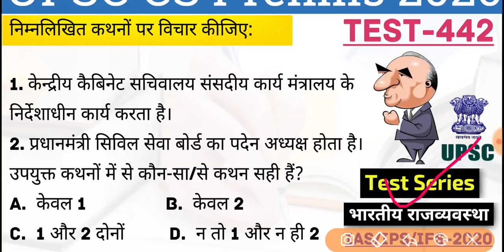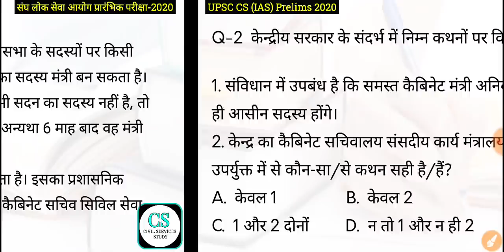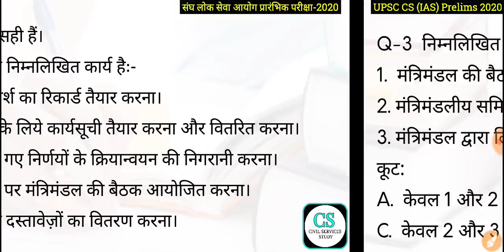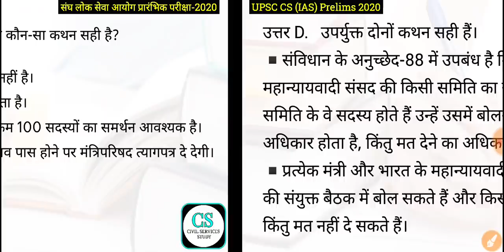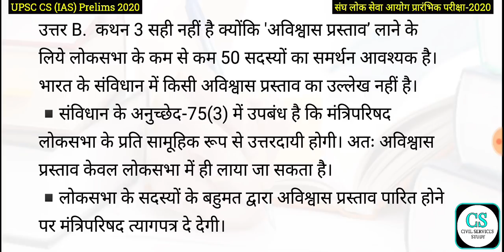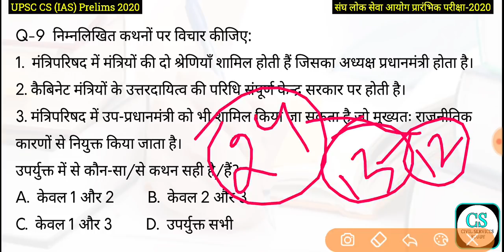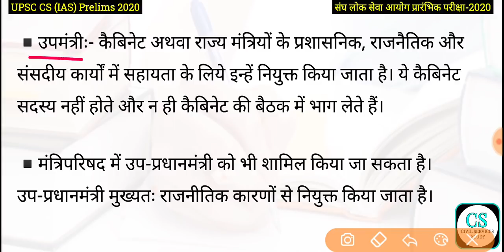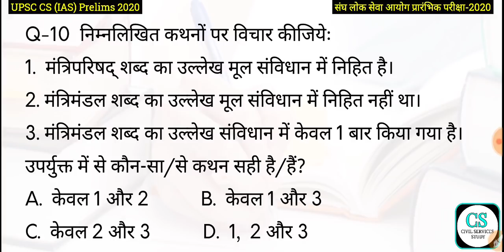UPSC CS (IAS) Prelims 2020, Test-442 | प्रधानमंत्री, मंत्रिपरिषद, महान्यायवादी, CAG Part-I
हमारे दूसरे यूट्यूब चैनल से जुड़े 👇
UCASx0lgXAphfU4ztu20mQLg